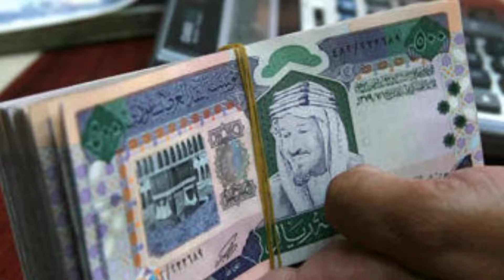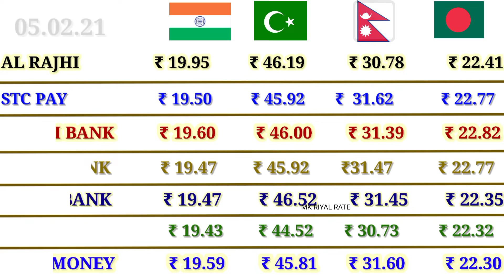Today riyal rate / riyal rate India / riyal rate India Pakistan / aaj ka riyal rate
RIYAL RATE  YouTube Channel

DOSTO IS 👉 is video 12 February  ka  riyal rate kya chal raha hai India Nepal Bangladesh aur Pakistan ke liye ye bataya hu  ummid karta hun ki jankari aapko pasand aaye To like share comment jarur Karen thank you so much

Querie Solve This Video 👇

quick pay exchange rate pakistan
riyal rate
riyal ka rate
আজকের সৌদি টাকার রেট
taka
saudi currency exchange rate
saudi all bank exchange rates
aaj ka riyal rate india today saudi riyal rate indian rupees
today saudi riyal rate in fawri exchange
today saudi riyal rate in pakistan 2020
today saudi riyal rate in fawri bank
riyal currency rate pakistan
rial currency rate
riyal pakistani currency rate
indian currency riyal rate
pakistani saudi riyal currency rate
riyal exchange indian rupees
riyal exchange
riyal exchange rate india today
riyal exchange rate in india
riyal exchange pakistan
exchange riyal